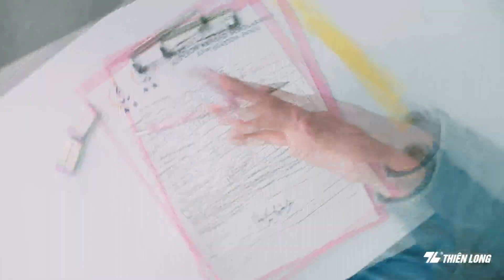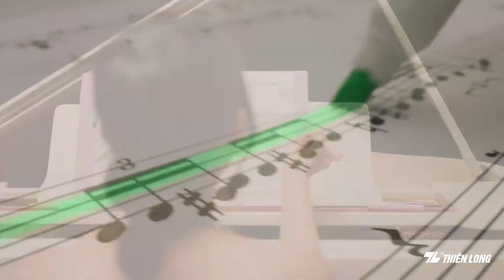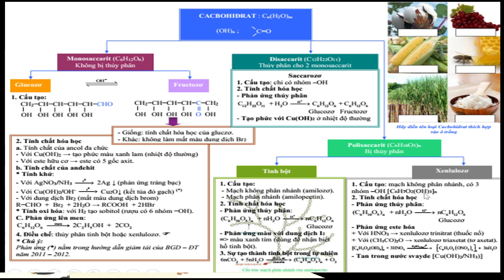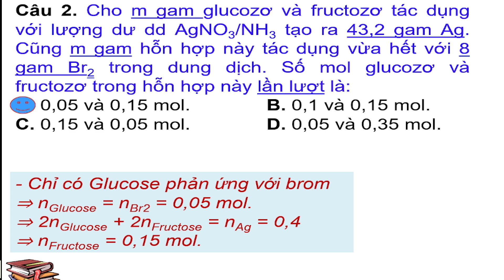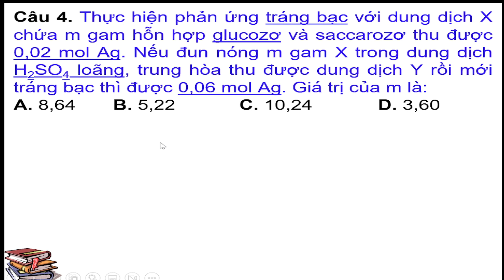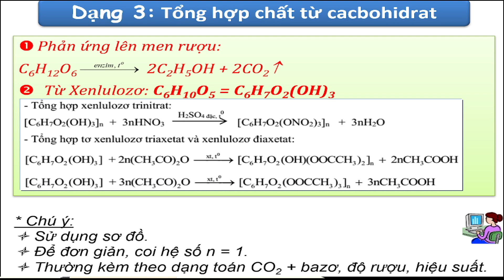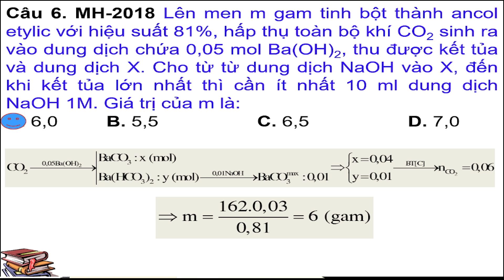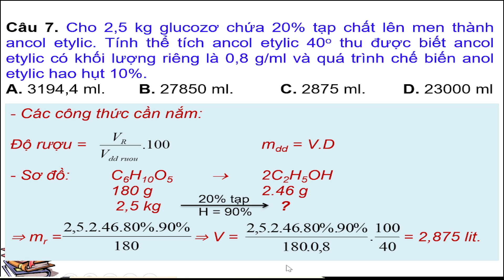ÔN THI THPT 2023 | Môn Hoá | Chuyên đề 9 | Giải toán Cacbohidrat – Một số lưu ý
Chương trình hướng dẫn học sinh làm bài thi môn Hoá kỳ thi tốt nghiệp THPT 2023. Buổi hướng dẫn do thầy Phạm Lê Thanh, Trường THPT Nguyễn Hiền (Q.11), TP.HCM, thực hiện.

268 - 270 Nguyễn Đình Chiểu, Phường Võ Thị Sáu, Q.3, TP HCM